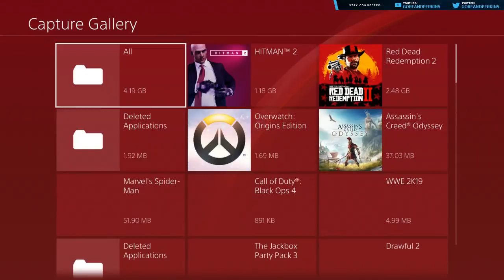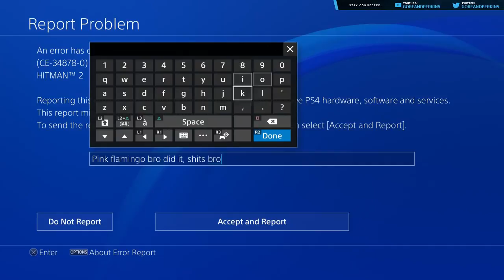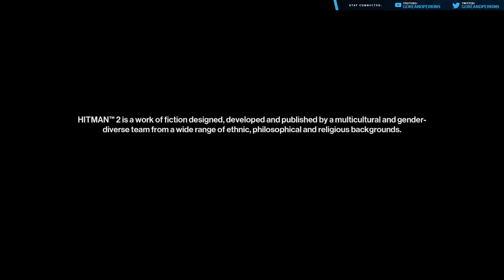G&P Play | Hitman 2 - 'TED DENTIST!' (HAWKE'S BAY & MIAMI) | #01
In which the name is Dentist. Ted Dentist!